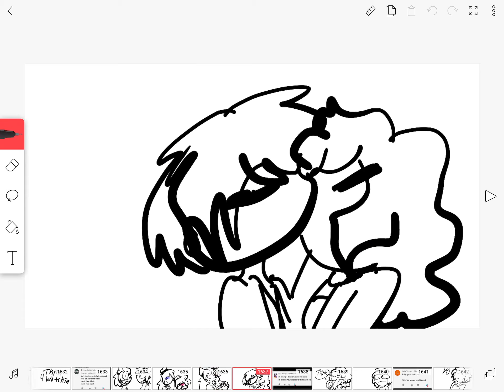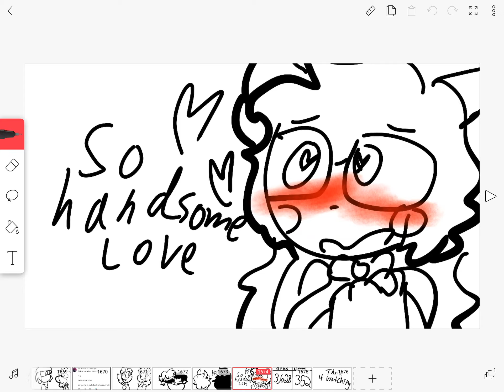Ask & Dare Part 193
Brittany (left pink)
Felicia the Fennec Fox
Luna the Witch Cat
Stella the spider
Synthia the Skunk

Regular Ocs
Manda the mummy
Me
Sadi
Wilma the Wolf

Au Oc
Baby Sadi (Baby Au)
Shark Teethed Sadi (evil Au)
Deadly the Zombie Cat (Evil )

Breaking Beast Oc
Cutie Fox

Criminal Case Oc
Angel

Crypt Tv Oc
Lucy Bonfire

Rainbow Factory Oc
Lemony the kitty dog

Secret Circus Oc
Kaylee the Kitsune

Feat.
ZomPiggy

Song : Pastel Pink
Artist : Crisaunt